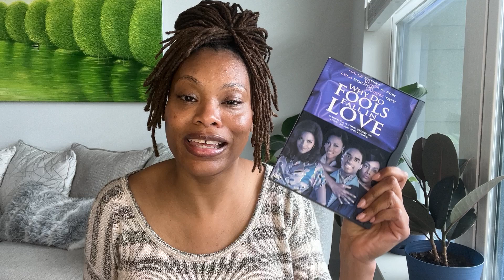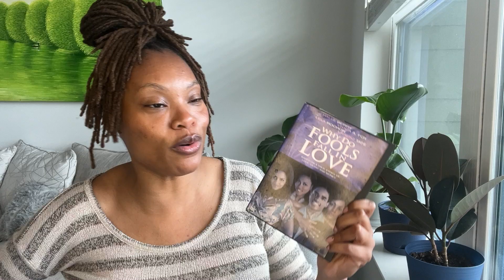101 FILMS YOU MUST SEE #96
Mercendez shares 101 films you must see in your lifetime.